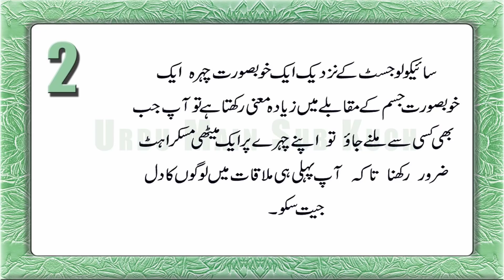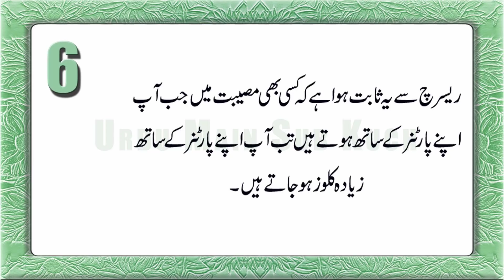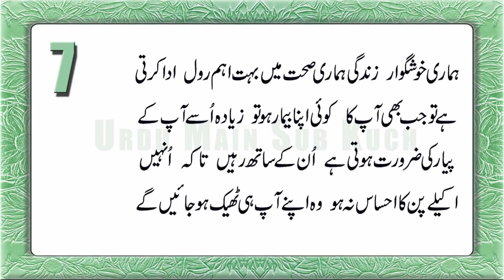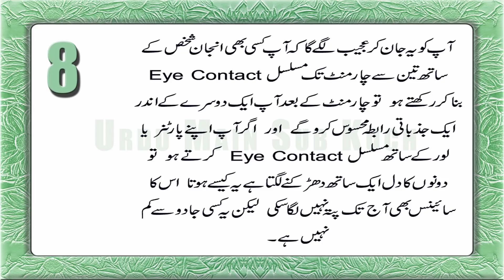Psychological Facts About Love Are Just Amazing in Urdu & Hindi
Es Video Mai Love ke Bare Mai Hairat Angez Nafsiyati Haqaiq Bataye Jayenge